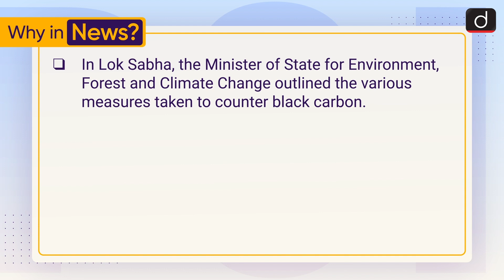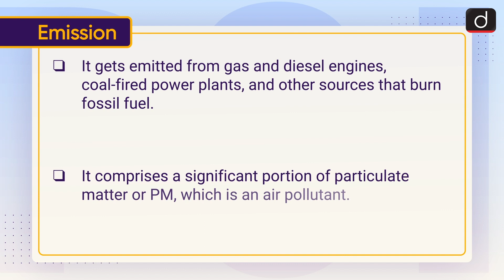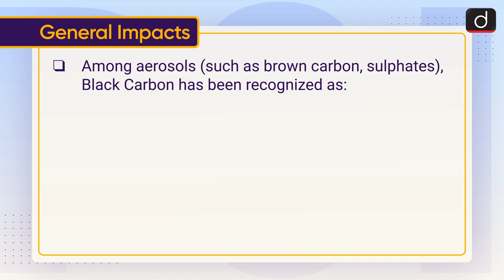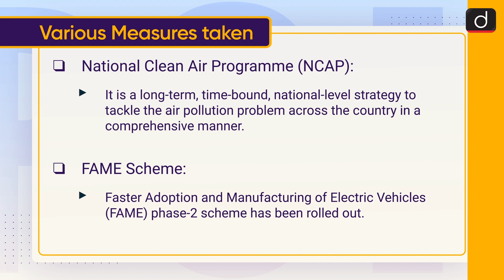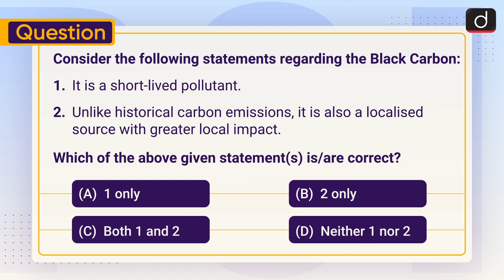Black Carbon - To The Point | Drishti IAS English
This video covers the given topic, ‘Black Carbon’ in the following structure:
1. Why in News?
2. What is Black Carbon (BC)?
3. Emission
4. General Impacts
5. Various Measures Taken